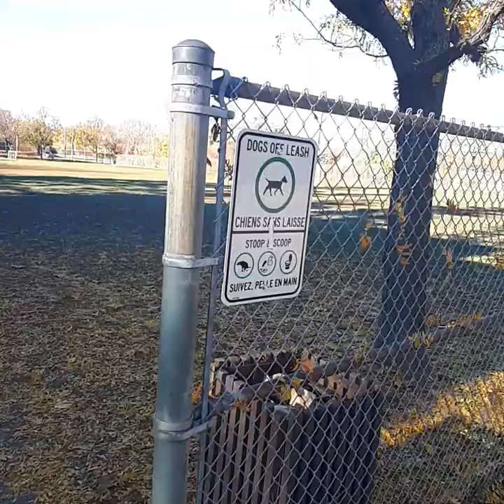Scooby goes to Central and the Chamberlain Parks